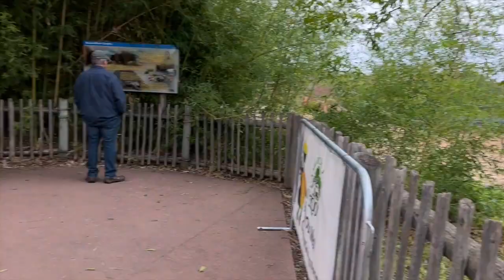2nd Birthday, Party and the Cutest Video EVER!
*NEW VIDEO (most)EVERY MONDAY*

*OUR CAMERAS: